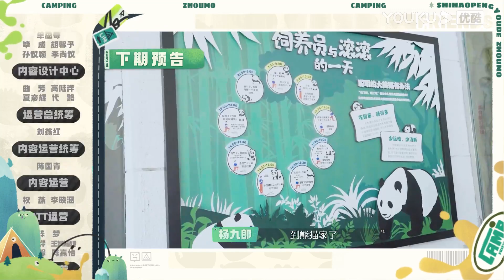【是好朋友的日记】EP03 | 露营vlog：刘恋为抱狗狗拒抱张天爱 | 是好朋友的周末 | 高瀚宇/刘恋/于文文/张天爱/赵梦 | 优酷综艺